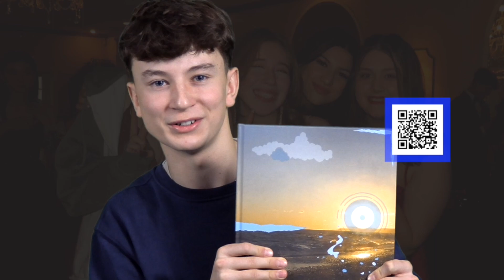The Wave 01 11 23